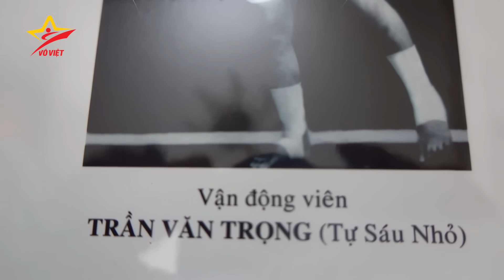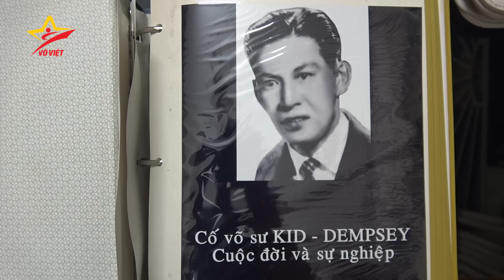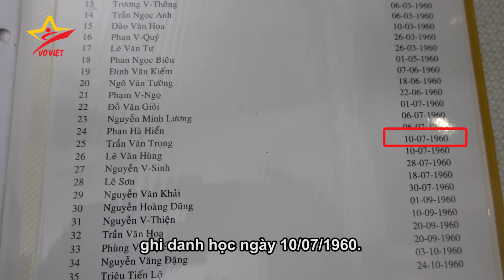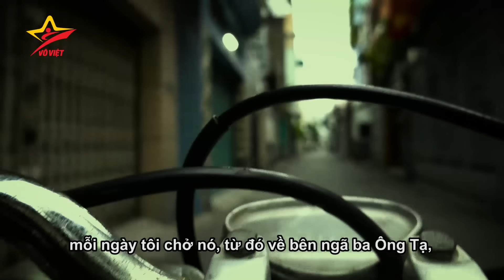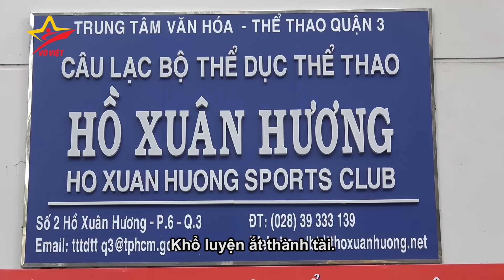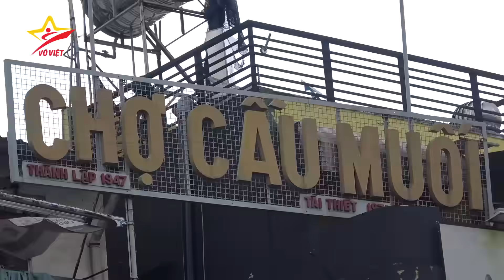ĐI TÌM HUYỀN THOẠI | SÁU NHỎ: MỘT THỜI VŨ CƯỚC, MỘT ĐỜI XÍCH LÔ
👉 Sáu Nhỏ, tức ông Trần Văn Trọng là võ sĩ nổi tiếng bậc nhất trên võ đài tự do Sài Gòn trước 1975, với câu đúc kết bất hủ: “Cặp chân Sáu Nhỏ, cặp chỏ Chà Và”.
👉 Để có thể đá cong cả những loại vật dụng rắn, bền như cọc sắt ấp chiến lược, Sáu Nhỏ đã luyện đôi chân của mình tới mức biến dạng và phải dùng thuốc đắp. Một lối luyện chân cổ truyền và kinh dị.
👉Sáu Nhỏ không có đối thủ nhờ cặp chân vũ cước. Sáu Nhỏ cũng nổi danh ở khu Đa Kao như một trùm du đãng, hoạt động băng đảng từ thời Đại Cathay.
👉 Nhưng sau năm 1975, khi võ đài chưa được hoạt động trở lại, du đãng bị mạnh tay bài trừ thì cặp chân lừng danh của Sáu Nhỏ được sử dụng vào việc đạp xích lô mưu sinh… để rồi nhận cái kết cục xuôi tay bi thảm nhất, vì ma túy và những ám ảnh đầy ân oán của một thời đâm chém.